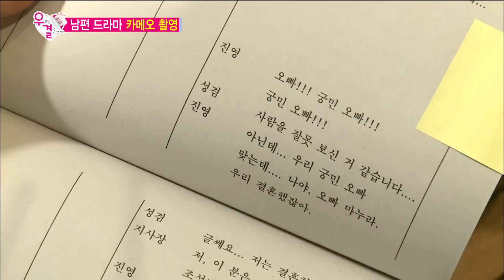We Got Married, Namgung Min, Jin-young (23) #08, 남궁민-홍진영 (23) 20140920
방송시간 (토) 오후 05:00~

남궁민의 드라마 촬영장 찾은 진영, 진영의 연기 연습